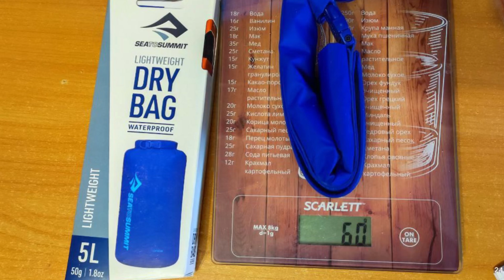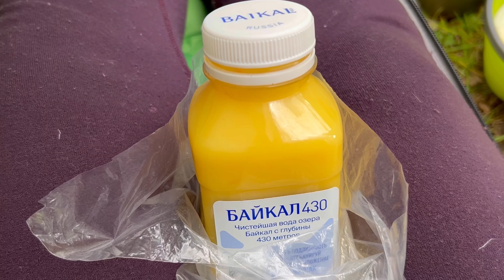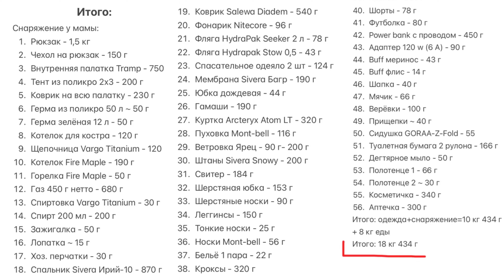Снаряжение и еда на 20 дней.Что в рюкзаках на старте похода по Алтаю 2024.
В этом видео мы показываем то, что лежит в наших рюкзаках на старте перед походом. Вы увидите наше легкоходное снаряжение, одежду, электронику, а также запас еды на 20 дней. Вы узнаете, сколько весит каждый предмет снаряжения и каким образом всё это помещается в наши рюкзаки.
Вы также узнаете общий вес еды и общий вес рюкзаков на старте.
Судить о том, легкоходы мы или нет, предоставляем вам. Мы считаем себя легкоходами, но без ущерба комфорту.
Ещё вы увидите, с каким снаряжением мы начинали ходить в походы и узнаете некоторые походные лайфхаки.

а также платной подпиской на Бусти  boosty.to/crazy_trekkers

Щепочница: (с 03:10)

00:00 - С чего начать облегчать рюкзак; что обязательно нужно взять; вещи для лагеря
02:25 -05:14 - одежда для похода, утепляшки
05:15 - 06:06 - дождевое снаряжение
06:07 - 06:28 - подушка
06:29 - 07:03 - лёгкая, маленькая, но универсальная вещь
07:04 - 09:14 - снаряжение для кухни, посуда, ёмкости для воды
09:15 -10:16 - электроника, фонарики
10:17 -11:36 - всякие мелочи для комфорта
11:37 -13:23 - немного о том. с чем мы ходили раньше
13:24 -13:53 - обувь для лагеря
13:54 -17:36 - продуктовая раскладка на 20 дней
17:37 -22:15 - как всё запихнуть в рюкзак; несколько походных лайфхаков; наши рюкзаки; ремкомплект; список снаряжения и еды